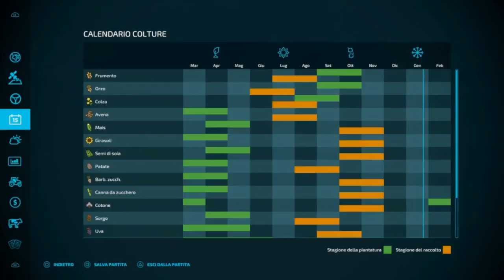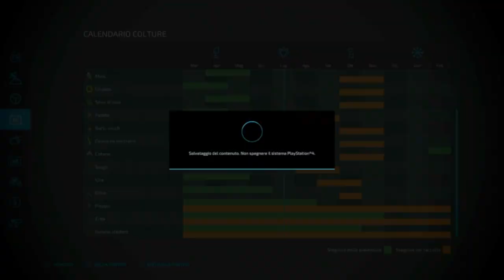FS22 Haut-Beylerone | Timelapse | Fertilizing missions new sprayer and barley shredder EP89